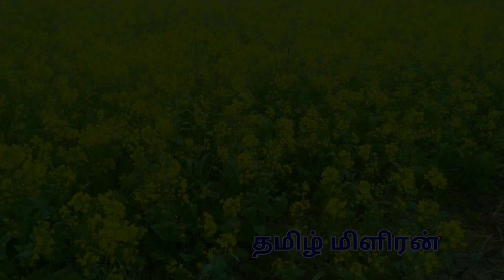💙 Beautiful Mustard plant - Near Gangai river Area 😍